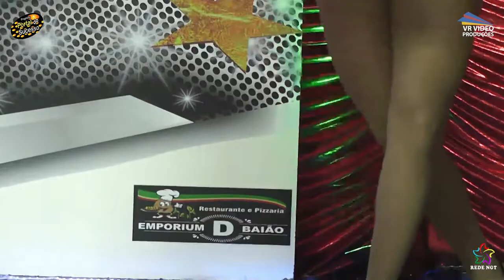NETINHO DO POVO NO P PORTAL DO SUCESSO